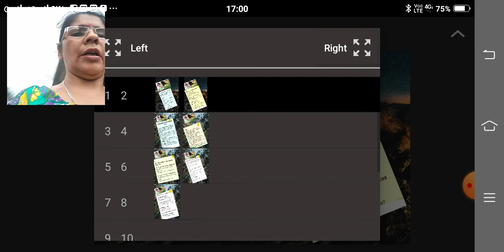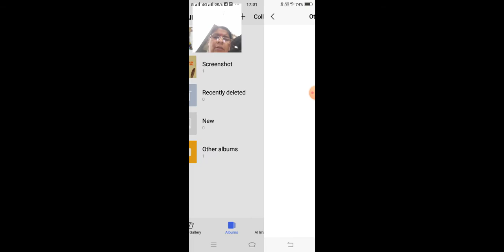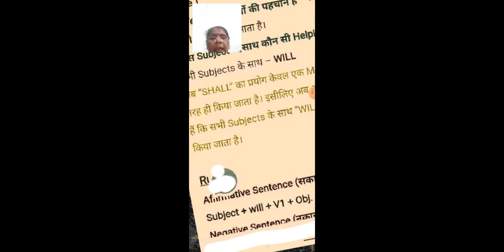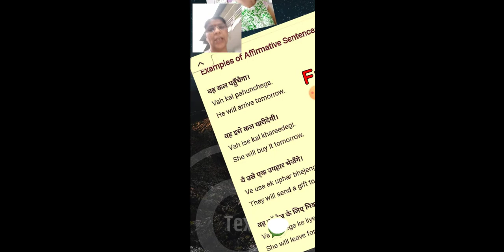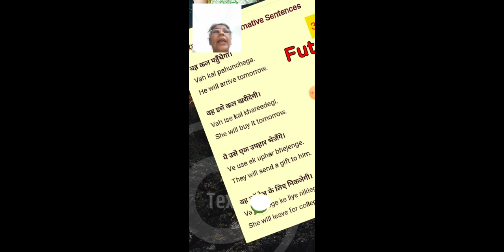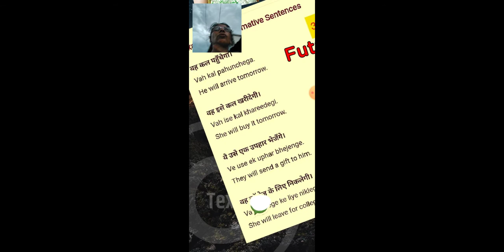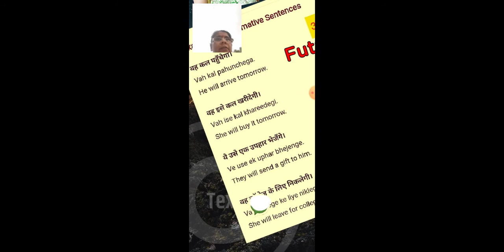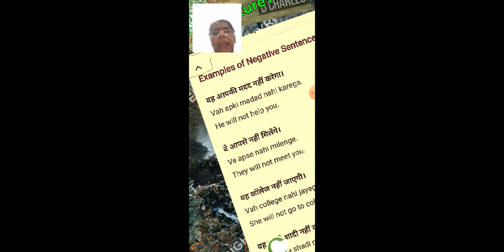August 29, 2021